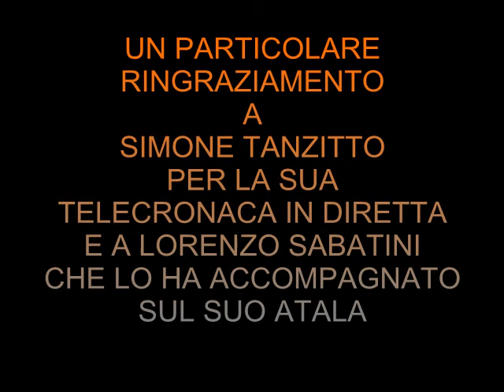Cronoscalata casalattico-montattico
Cronoscalata notturna
Pilota:Matteo Matassa
Telecronaca a cura di:Simone Tanzitto